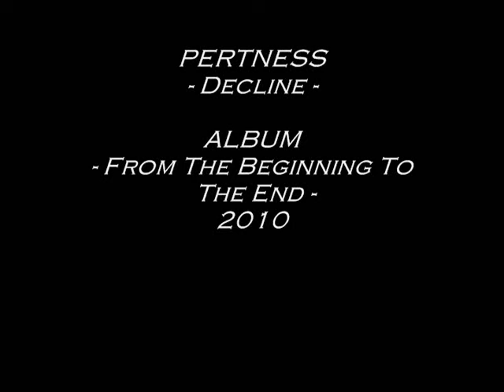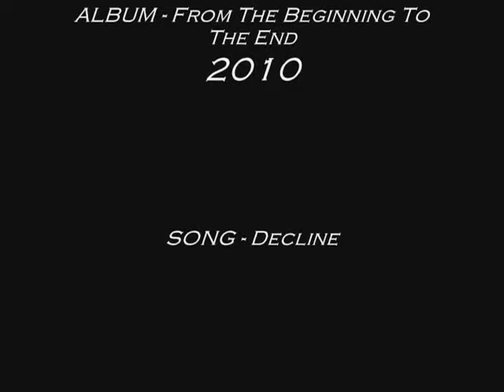PERTNESS - Decline - [2010]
-BAND - Pertness
-ORIGIN - Switzerland
-GENRE - Melodic Power Metal
-ALBUM - From The Beginning To The End (2010)
-SONG - Decline